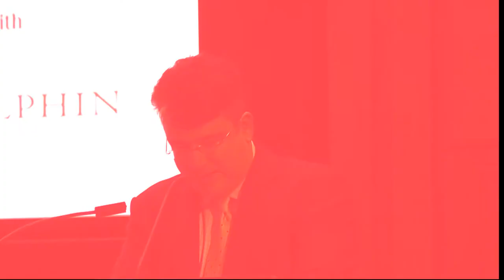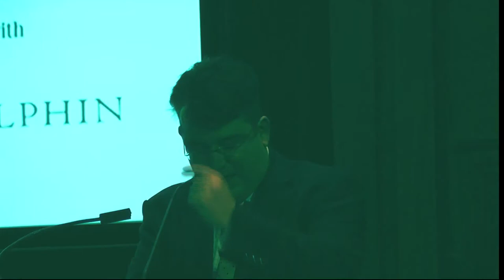Paul Staines at Speccie Leveson debate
Paul Staines, better known as blogger Guido Fawkes, speaks at the Spectator magazine's debate on the Leveson inquiry, arguing that the recommendations are a threat to a free press.